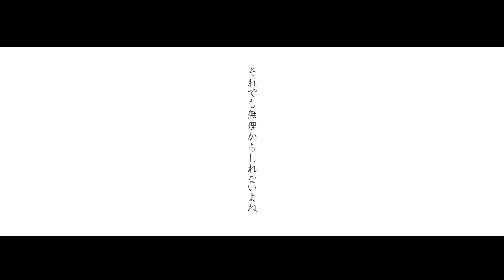道端に咲くとして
satch

君の空は今日もきれいですか？